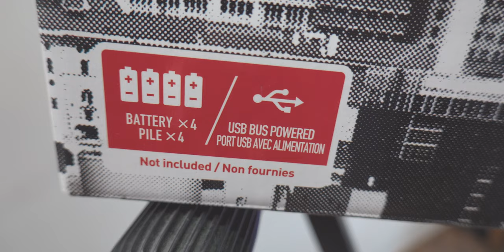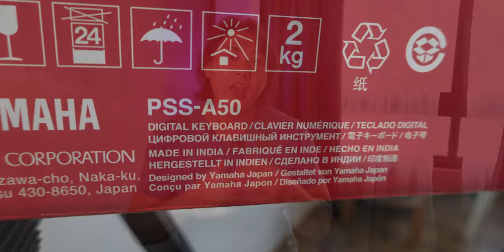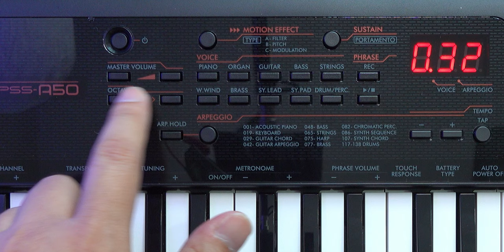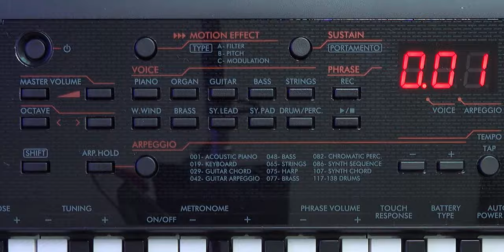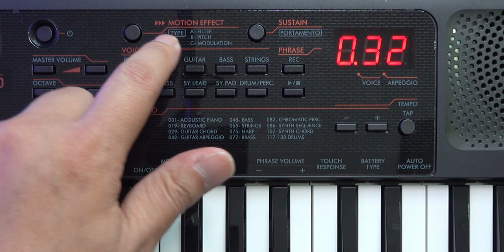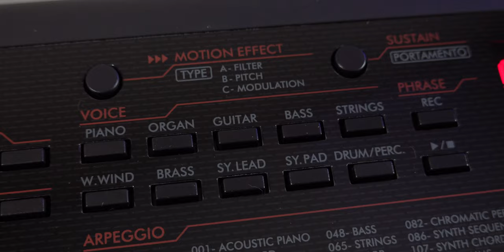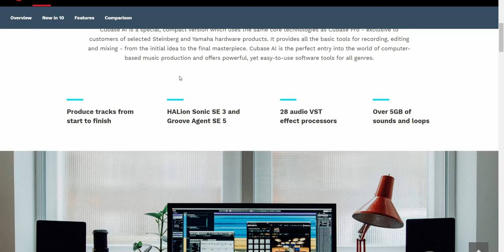Yamaha PSS-A50 Review - BIG SURPRISES in a TINY Keyboard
Info Yamaha PSS-A50

Recommended Beginner Keyboard

Recommended Beginner 88-Key Piano

All My Recommended Keyboard & Piano

Main Camera
Second Cam
Wireless Mic

You can send me stuff if you want! 😉
Jeremy See
Jalan Kayu Post Office
Singapore 918002